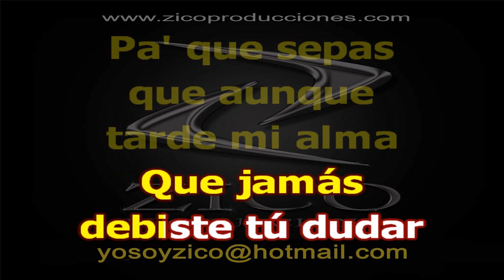GRUPO DOMINIO - MOSAICO INGRATA Karaoke coro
creación de logos e imagen empresarial, diseño gráfico.

ZICO Producciones